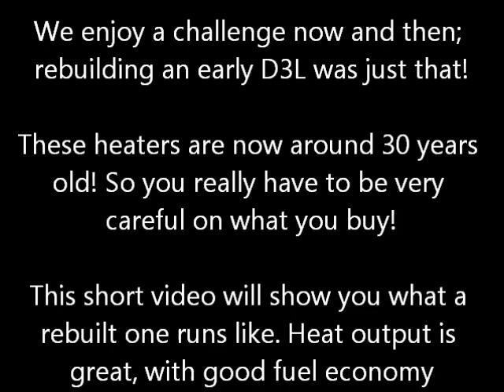How a Fully Working Eberspacher D3L Should Work from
This example shows how a reconditioned or very good working Eberspacher D3L from the early 1980's should run from start up to shut down.

These have never been the easiest of heaters to work on or refurbish. At this age they certainly do need everything looking at, especially the internal wiring and PCB.

Once fully rebuilt, they give an amazing amount of heat out and are surprisingly economical, but you will need the right fuel pump and make sure it's adjusted to supply around 7ml in 90 seconds! Also the air inlet will need to be finely balanced!

A prefect burning heater will start up clean from cold and a little vapour can sometimes be seen for a few second as the pump starts up at the same time. This should disappear quickly as the heaters glow plug ignites it.

Once running, no smoke should be seen!! The heaters fan speed will slow down once up to temperature and run smooth.

On shut down, there may be a small amount of light smoke turning into vapours as the heater vacuums some fuel up from the supply pipe. That is quite normal.

Power consumption is around 21 amps on start up, but when the glow plug goes off, this drops to around 2 amps.

They could be run on a 12v to 24v inverter, but you would have to spend a lot of money for one that can take the start ups, re-lights from a thermostat and shut down. So, Please do not be fooled when people say you only need a 12 - 24v inverter. Two 12 volts batteries is a better idea.